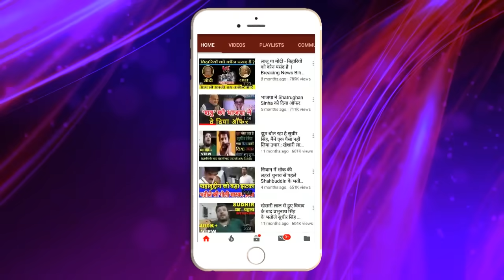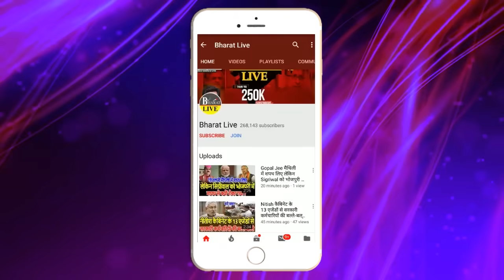अभी-अभी! बीमा भारती के बाद गोपाल मंडल ने बढ़ाई नीतीश की टेंशन! मचने वाला है JDU मे अंतर कलह